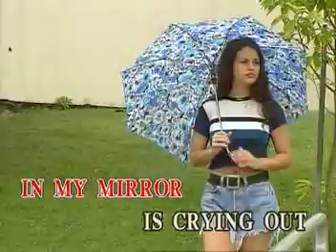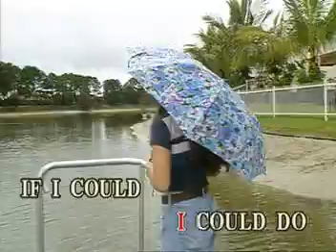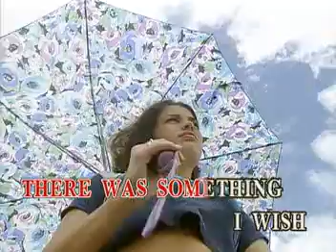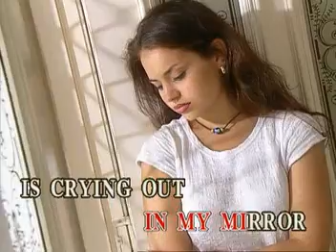Videoke_Girl In The Mirror - Britney Spears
this is just a videoke version of Britney Spears Girl In The Mirror
Think You Like It.